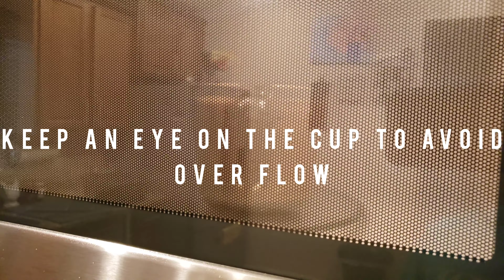indian tea in Microwave oven | Ready in 3 Min.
Making Indian tea has never been so easy before. Tea ready in 3 min. enjoy the video and try yourself.